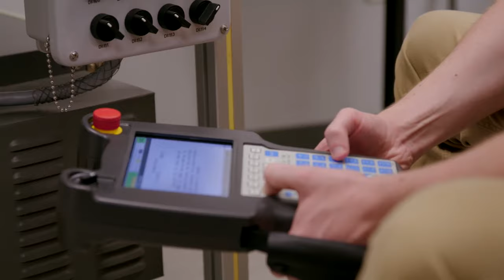Gadsden State's Electronic Engineering Technology Program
Gadsden State’s Electronic Engineering Technology, located on the Ayers and East Broad campuses, trains students as entry-level technicians in fields such as industrial control, electronic communications and biomedical equipment. The program offers two Associate in Applied Science degrees as well as a certificate.

Not sure what program you are interested in? Take a Career Assessment to learn about yourself and the Cardinal Career Explorer will give you career suggestions based on your interests. Browse or search for careers and get relevant data on wages, employment and the training needed.